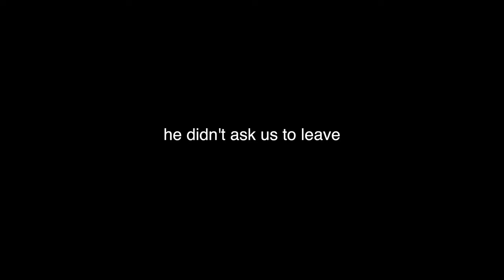Giving Strangers The Pass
0:00 - intro
0:14 - next up
0:40 - bts / vlog
4:12 - the golden ticket
9:32 - not the real ones
9:54 - back at it again
10:29 - outro